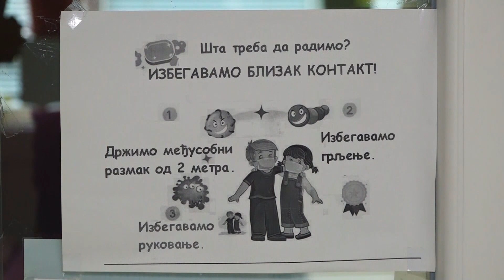U obrenovačkim vrtićima oko 1000 dolazeće dece